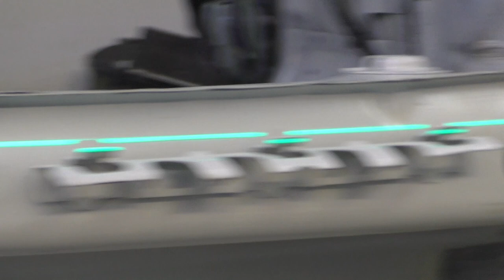Buick Encore(Opel Moka). The rear end repair. Ремонт задней части.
In this video: The rear end repair, the rear panel replacement and other parts of the rear end.
В этом видео: Ремонт задней части, замена задней панели и других деталей.